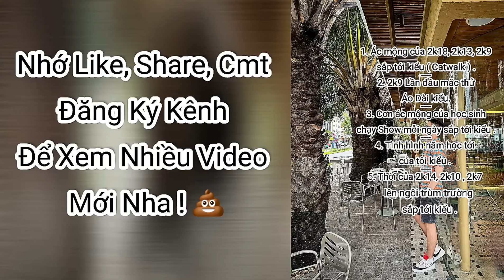Tổng Hợp Video Ngắn Học Sinh #54 - Các Tập Full Đầy Đủ Không Cắt - Anh Money - Bé Ngoan - Thiếu Nhi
Những Video Tổng Hợp Chủ Đề Học Sinh
Follow tui đi cho đời thêm vui :)))

Mua Ví, Thắt lưng, Đồng hồ, nước hoa, nón, kính... ( Tommy Hilfiger, Levi's, Timberland, Ecko, True Religion...) Đem từ Mỹ về, ở đây